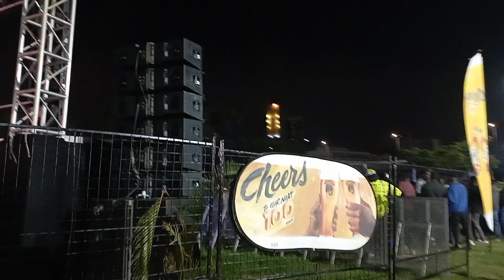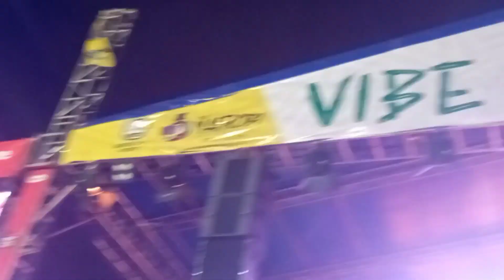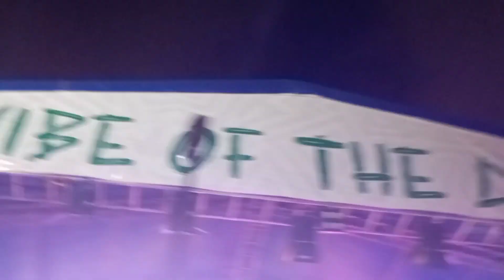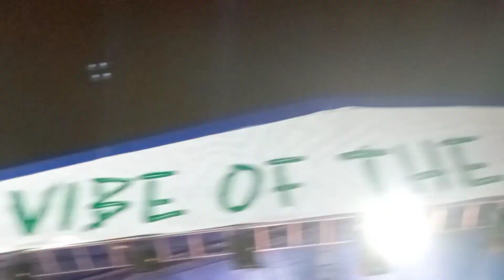nairobi festival night party that y'all missed , it was mad fun nairobi kenyavisiting kenyasakaja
A visual explanation of how Nairobi festival went down !
Nazizi & wyre held down on day 5 it was maaaaddd !!! mad show !!